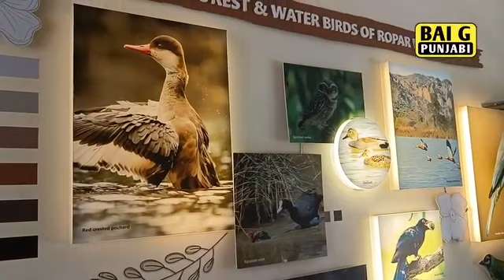BIRD WATCH CENTRE ROPAR